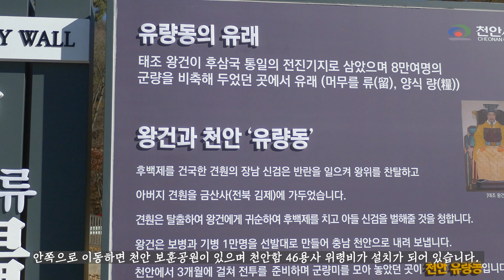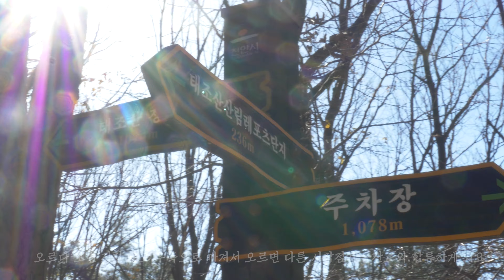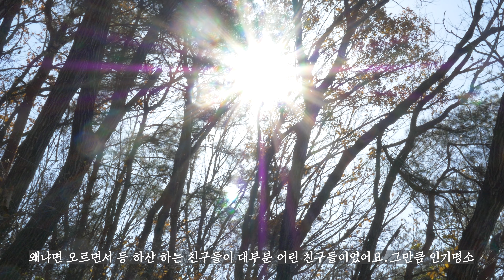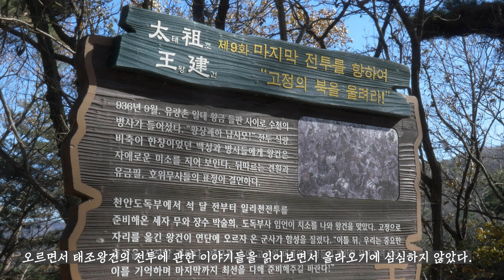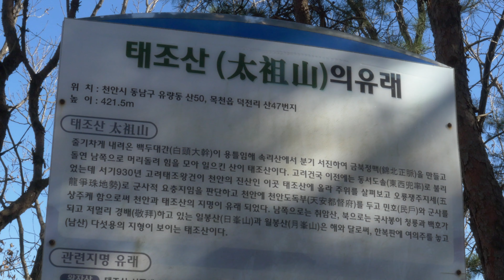[4K] 태조 왕건의 정신이 깃들어 있는 천안의 명산 태조산 등산했습니다.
[코스] 태조산공원~태조산산림레포츠단지~태조산 정상~무장애길~원점
[소요시간] 촬영시간 포함 2시간 (정상까지 오르는 시간 하산시간제외)
[들머리 주소] 충남 천안시 동남구 태조산길 261 태조산청소년수련관

안녕하세요 시속 4KM입니다.
어느덧 2023년이 끝나갑니다.

올한해는 잘 마무리 하셨나요?
다음해의 계획은 세우셨나요?
아무쪼록 모든게 잘 되길 바래봅니다.

간단한 태조산 등산과 함께
하산길에는 무장애길 로 내려왔는데
너무 잘 조성되어 있어 놀랐습니다.

많은 분들이 이용하고 계셔서
기쁜 마음도 있었습니다.

2023년을 돌아보니
우리나라에 가봐야할곳이
너무 많다는게 새삼 느낍니다.

내년 2024년에는
정말 더 많이 가볼 수 있는 기회가
생기길 바라며 화이팅 하려구요~!!